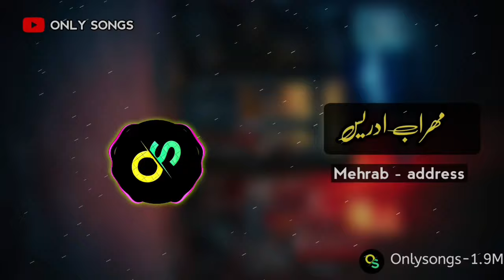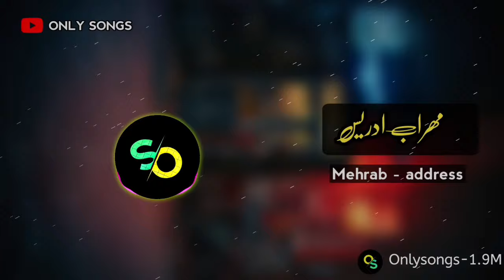Mehrab - Address | OFFICIAL TRACK مھراب ادریس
Mehrab Very Famous Song 2023 Mehrab - address - مھراب ادریس
Song : Mehrab address - مھراب ادریس
Channel : @OnlySongs-1.9M
Mehrab Song
اھنگ فارسى, اھنگ فارسى شاد, آهنگ, اھنگی ایرانی,